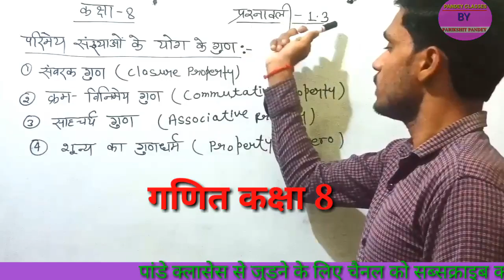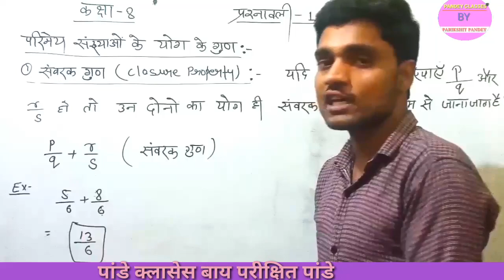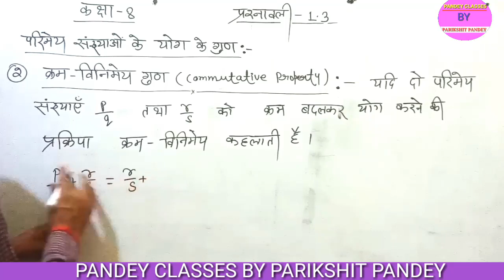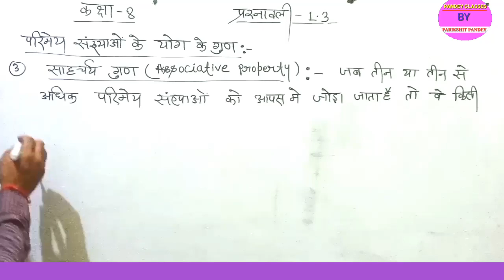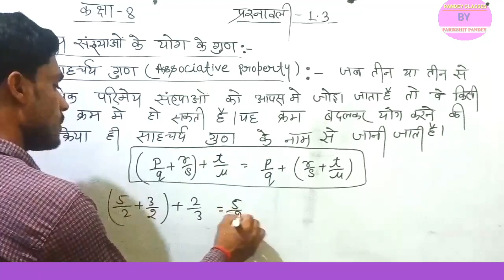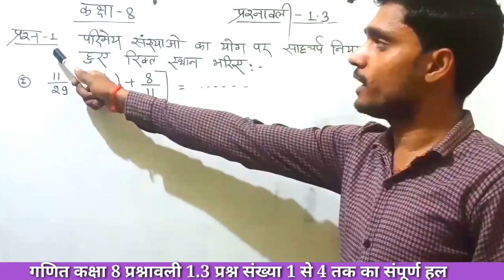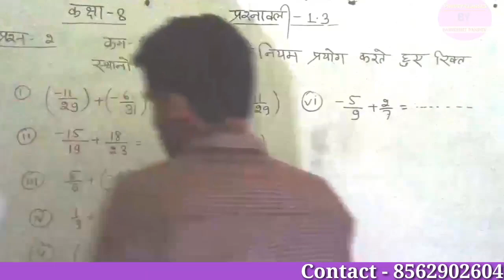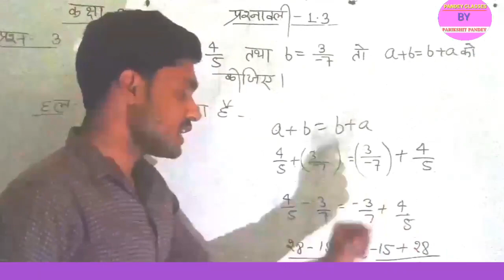गणित कक्षा 8 प्रश्नावली 1.3 प्रश्न संख्या 1 से 4 तक का संपूर्ण हल।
गणित कक्षा 8 प्रश्नावली 1.3 प्रश्न संख्या 1 से 4  तक का संपूर्ण हल सरल तरीके से समझाया गया है।